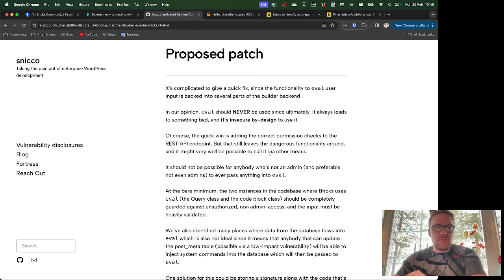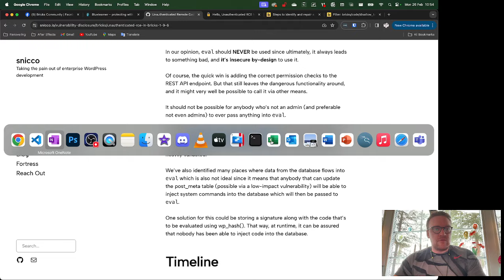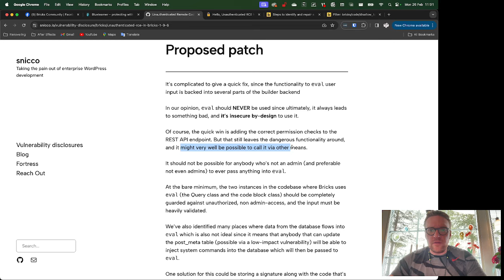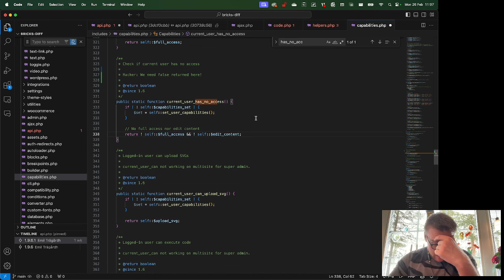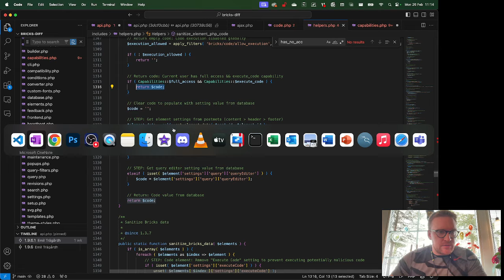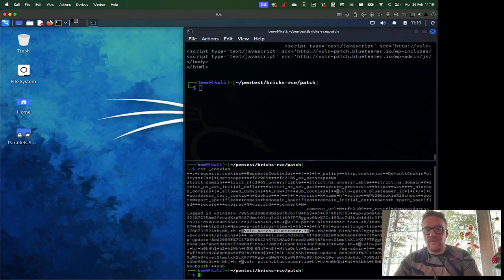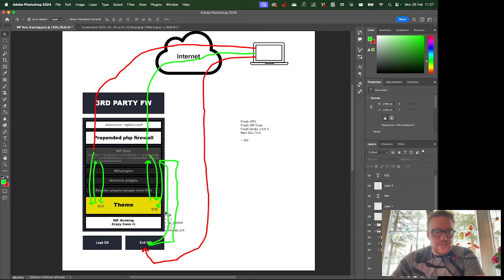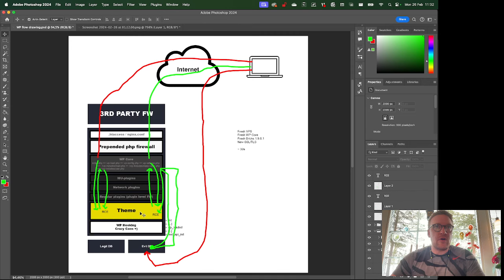The patch #1 - The theory - examination of the patch (bricks 1.9.6.1)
In this video we are examining the patch, talking about what was implemented right away and what to expect in the near future when it comes to security enhancements. Also I'm describing how to "trick the patch" as the patch is merely a small part of your installation - it does not have to be treated as a separate component and it turns out we can have it to execute our evil code with at least 2 different methods using combined attacks against different areas of the stack. The stack is your entire wordpress stack - not just your theme.